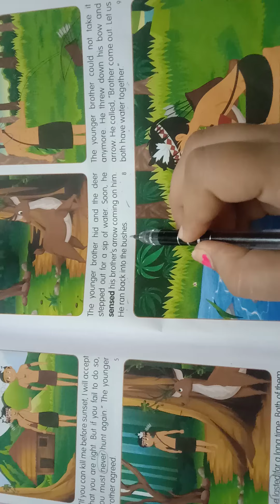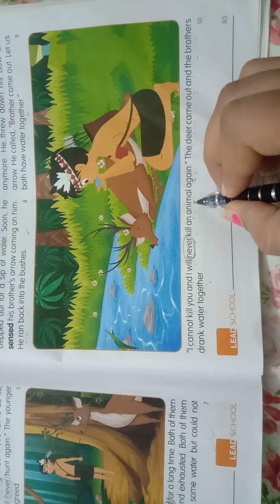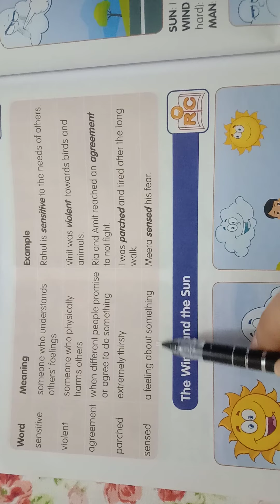Elga 07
Unit -4 The two brothers